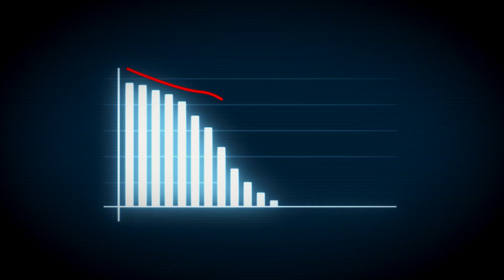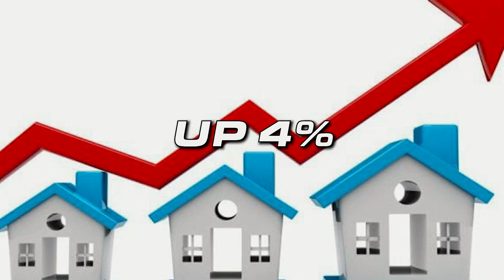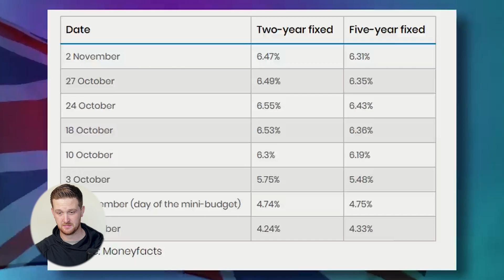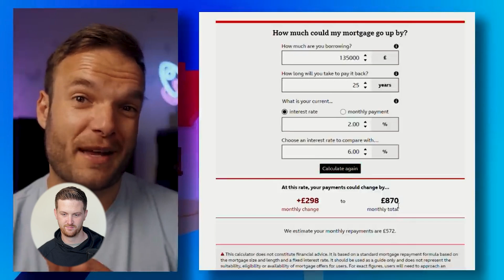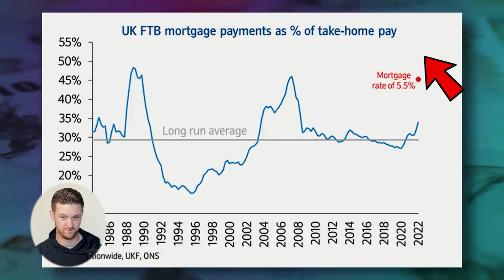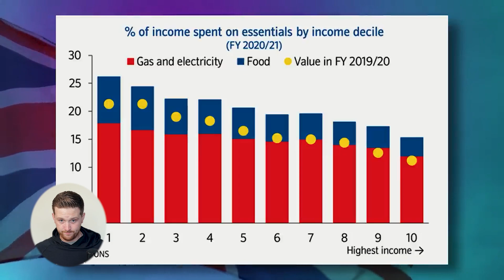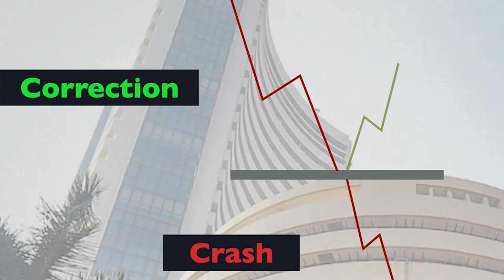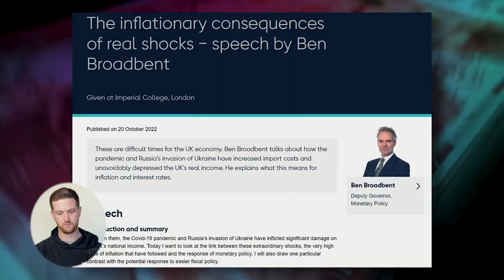The UK Housing Market Crash, What You Need To Know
In this episode of Jack Reacts, I'll be reacting to the video to Toby Newbatt about the worst ever housing market crash to ever hit the UK.  He talks about the effects of high interest rates, high mortgage rates, and the economic depression that is going to hit the UK.

If you're worried about the upcoming UK housing market crash, then this video is for you.  I'll be discussing what you need to know about economic depression and what it implies to everyday living.  I'll also provide some tips on how to prepare and hedge your finances, and maybe find some great investing opportunities out of this.